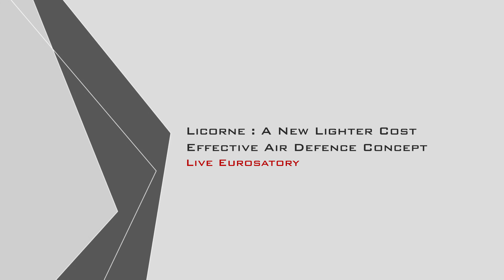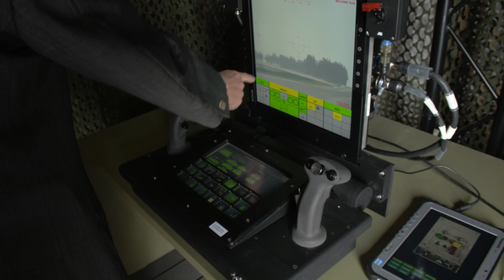EUROSATORY 2016: MBDA presents LICORNE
Francis Bordachar, military advisor at leading missile and missile systems developer, MBDA unveils its new Command and Control solution: LICORNE at EUROSATORY 2016.

LICORNE is a compact, lightweight C2 dedicated to VSHORAD systems mainly of the Mistral missile type. It complements MBDA’s existing Ground Based Air Defence Systems (GBAD) Command and Control (C2) family. This highly mobile C2 is derived from the MBDA I-MCP and PCP systems family with common software components and architecture and common MMI (Man Machine Interfaces).

The system is designed to offer a first level of coordination for VSHORAD systems and to meet the needs of rapid raid needs, amphibious or airborne operations. In addition, and thanks to its size and performance features, the system offers the possibility of providing the full range of C2 information to the decision makers.

To provide surveillance, detection and identification functions LICORNE is designed to be linked with EOS (Electro Optic Sensors) and radars. All the necessary functions of a C2 are embedded in the LICORNE system such as real time ranging functions, processing of the air picture and kill assessment.

Depending on its standard, it offers coordination capabilities with an upper level or with other LICORNE C2s. It also allows the presentation/ transfer of the video camera images of the deployed weapon systems.